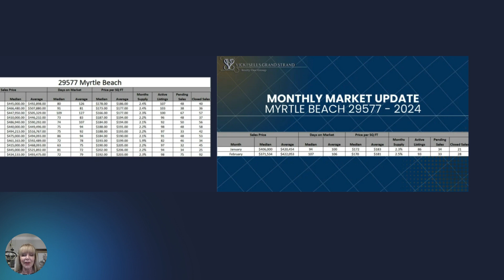🏘FEBRUARY LOCAL MARKET UPDATE 29577! Should you sell and buy?❓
🏠🏠Discover the Latest Myrtle Beach Real Estate Trends! 🏠 Stay ahead with key market insights that could impact your buying or selling journey.